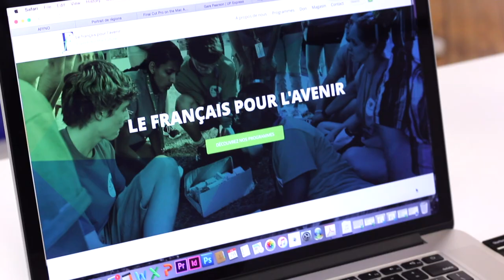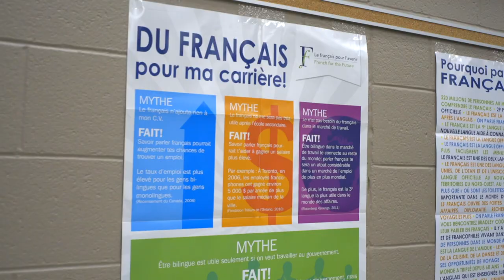Qu'est-ce que le Français pour l'avenir ?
Le Français pour l’avenir vise à promouvoir le bilinguisme officiel du Canada et les avantages d’apprendre et de communiquer en français auprès des élèves de la 7e à la 12e année au Canada.

Pour plus d'information sur nos programmes, consultez notre site internet : francais-avenir.org
French for the Future promotes Canada’s official bilingualism and the immediate and lifelong benefits of learning and communicating in French to students from grades 7 to 12 across Canada.